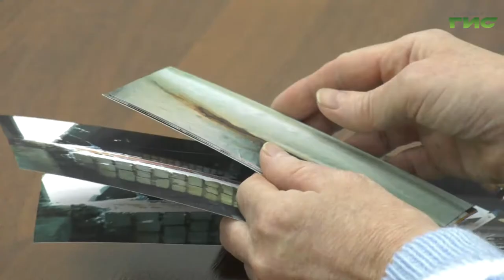Глава Самары Елена Лапушкина провела личный прием граждан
Глава Самары Елена Лапушкина провела личный прием граждан. Основные проблемы, с которыми пришли самарцы, касались жилищного вопроса и качества работы управляющих компаний. Какие решения удалось найти, расскажет Мери Елчян.